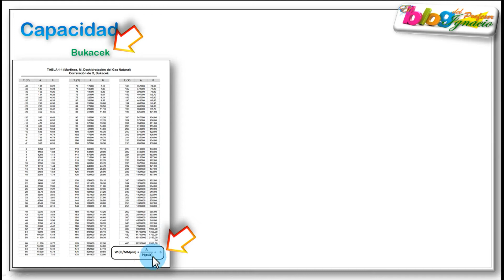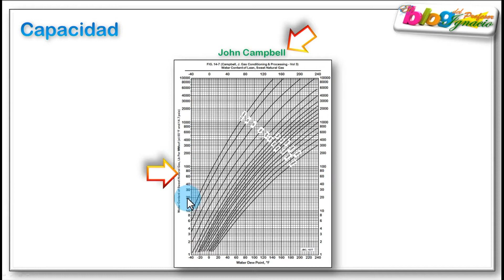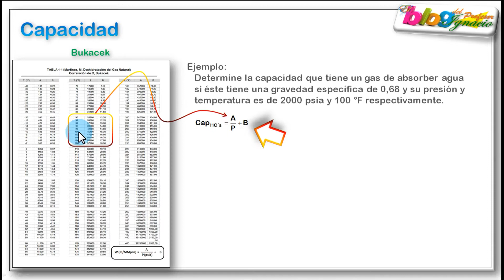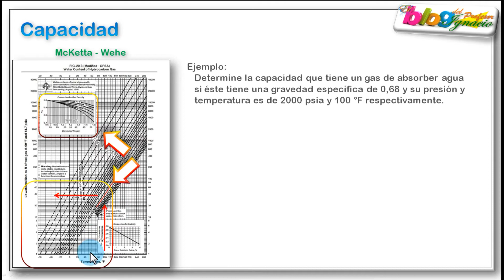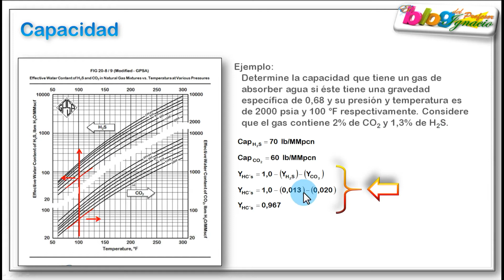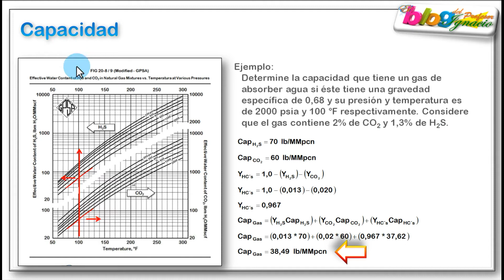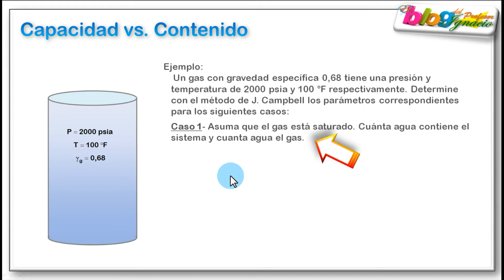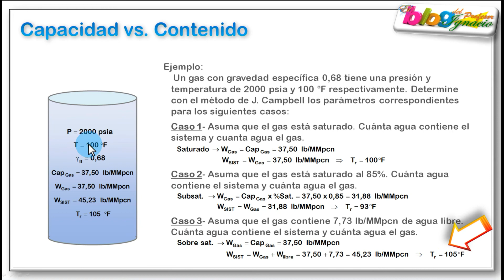► Métodos de BUKACEK, CAMPBELL, MCKETTA y ejercicios típicos ► 2/7 AGUA E HIDRATOS EN GAS NATURAL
☻DESCARGA DE MATERIAL UTILIZADO EN ESTE VIDEO:
- PROBLEMARIO DE PROCESOS DE CAMPO: